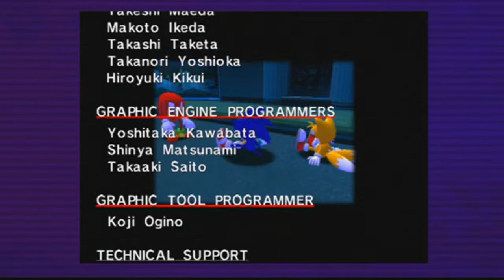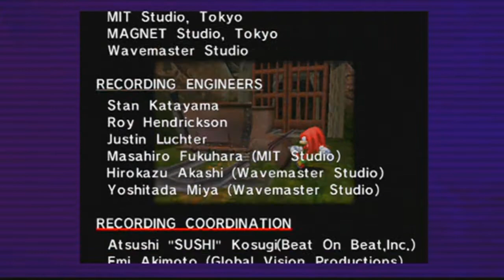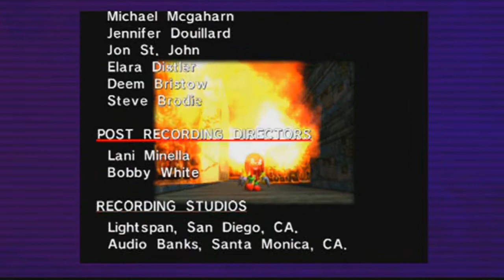Sonic Adventure DX | Part 22 | THE NOSE BLOWING CATASTROPHE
woo see everyone again in 2 years